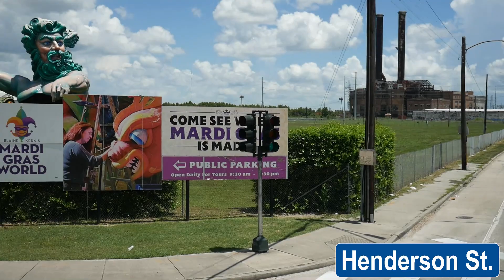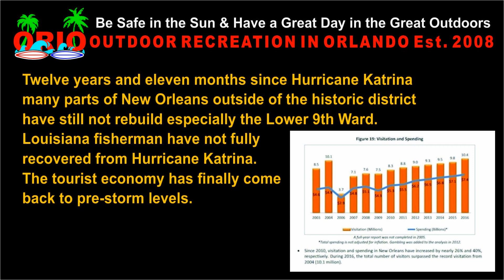Hop-On Hop-Off New Orleans Tour Video Clips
This video is compilation of the video clips taken on June 29, 2018 while riding on the Hop-ON Hop-off City Tour Company bus.  One can purchase one day or three day ticket at the Basin Street Station at the Hop-ON Hop-off City Tour Company booth. Ellen Booth was the tour guide.  She did a great job explaining all the landmarks along the tour route.